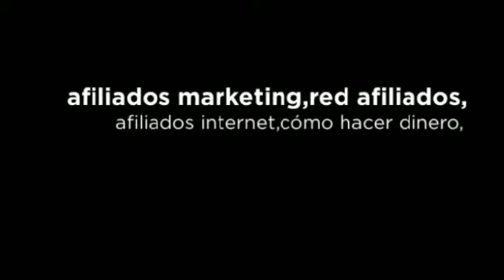"cómo hacer dinero" con el sistema de "marketing de afiliado"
Video gratis:Descubre el metodo exacto y 100% probado que utilizo para generar mas de 20 mil dolares desde mi casa sin vender nada.visita nuestra pagina web de referencia en: